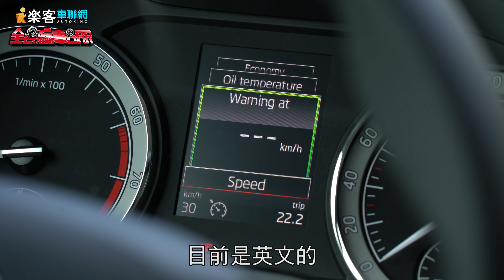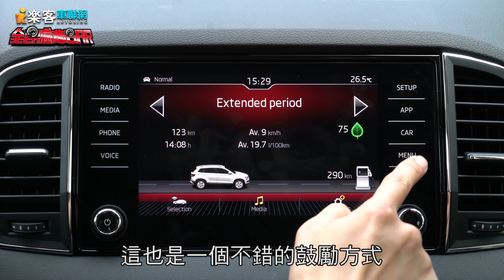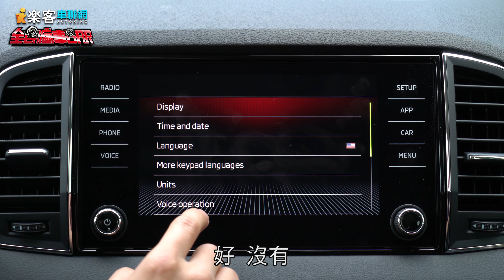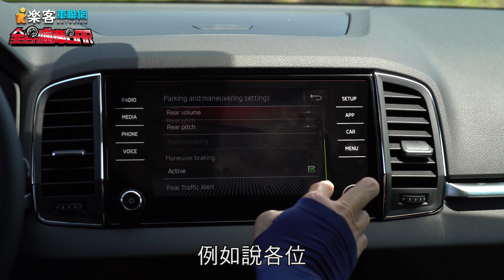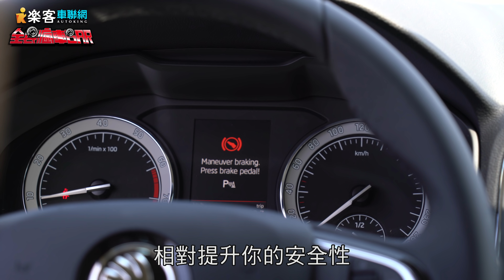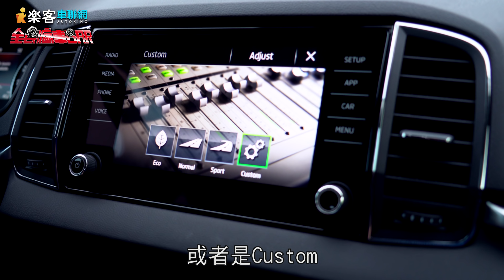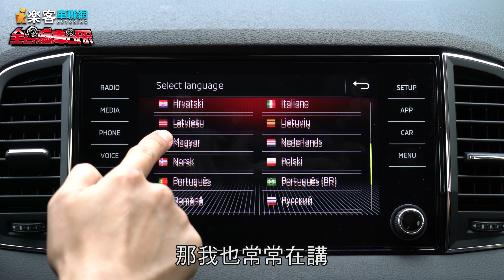Škoda Karoq 尊榮 1.5 TSI 捷克新箭 綠島現蹤 試駕- 廖怡塵【全民瘋車Bar】90